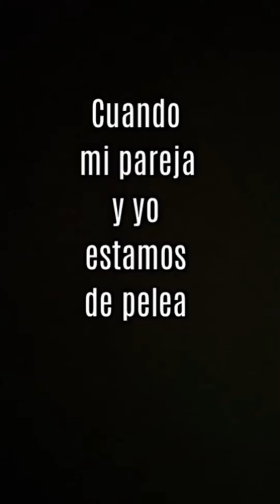Cuando estamos enojados 😡😡😱comediadeparejas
Buenos dias familia nuevo videito
Cuando estamos enojados esto hacemos